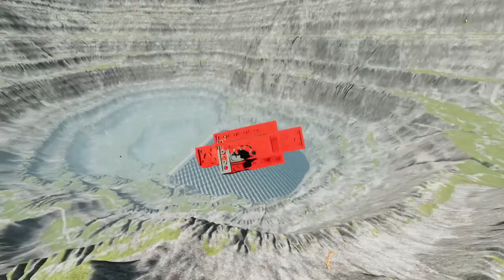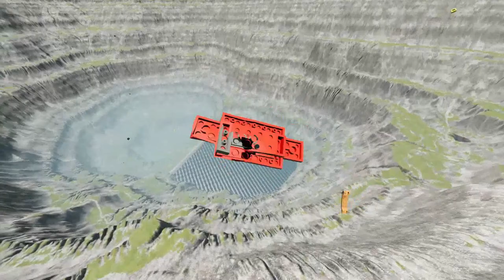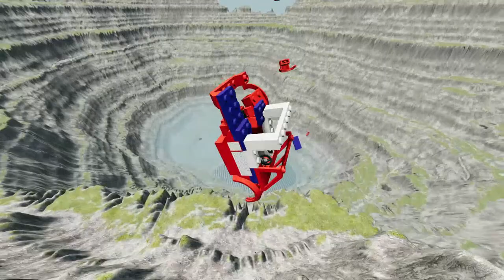Transport cute chicks, Colorful Chicks, Rabbits, Cute Animals, Duck Pekin, Marmot, Catfish,Turtle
The Game BeamNG.Drive is Amazing

If U Like BeamNG.Drive